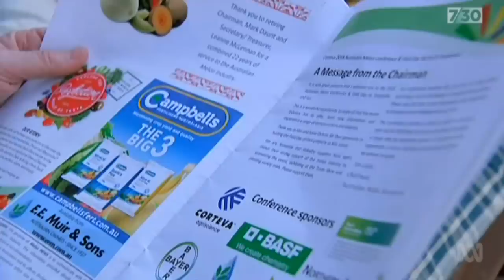'Get the f*** out': Backpackers share Australian horror stories | 7.30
From the beaches of Bondi to the red centre, each year tens of thousands of young backpackers make the trek to Australia for a year of work and travel.

But it's not always the idyllic, Insta-worthy holiday they had planned.

When Scottish backpacker Kerri Gray was evicted from a Mildura backpackers in August, she filmed it and posted it on Facebook.